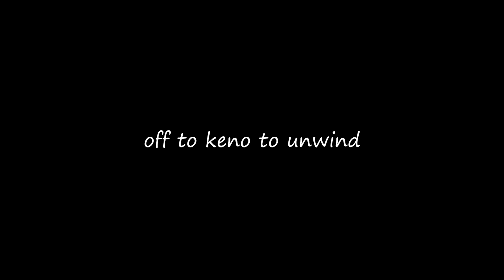Profit $1155 in 3 Spins || In the Crosshairs